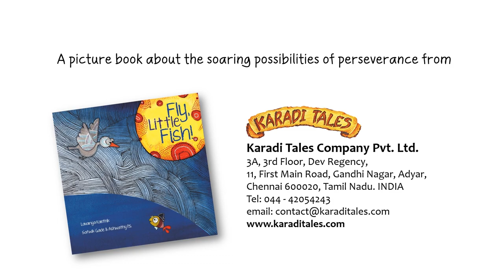Fly, Little Fish! – Children’s Picture Books | Best Kids’ Picture Books | Karadi Tales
What Little Fish wants to do more than anything else in the world is fly. Not discouraged by those around her, she flaps her tiny fins and practises jumping. But can Little Fish ever expect to take flight?